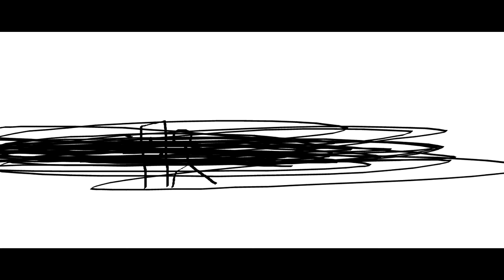THE EPICNESS OF Funny Tops + Funny Angry Voice Tops + Funny Angry Destroy Voice Tops